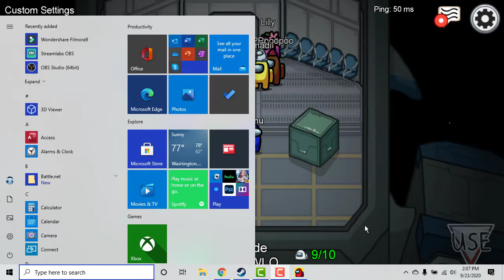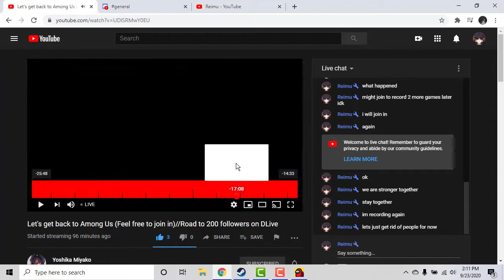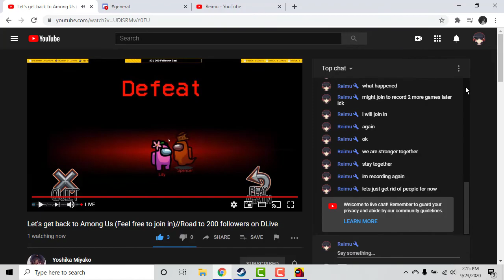REEEEEEEEEE - reimu plays among us